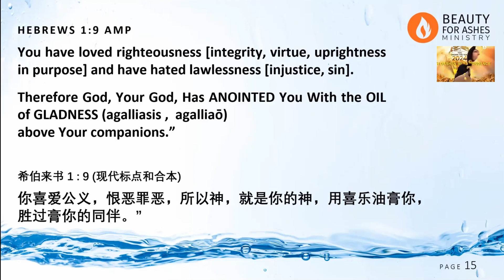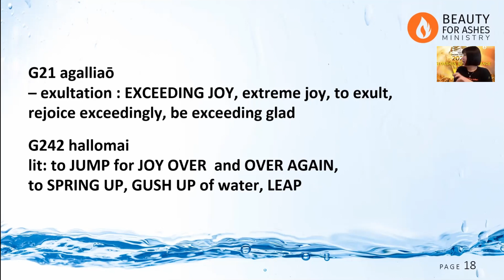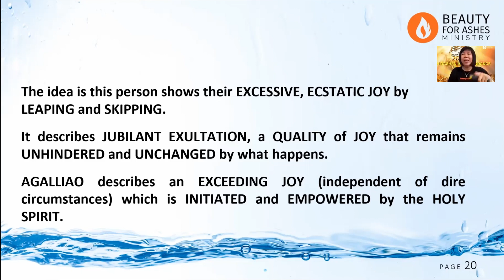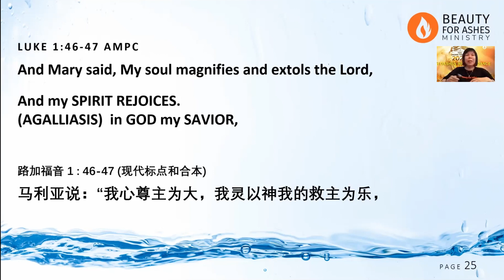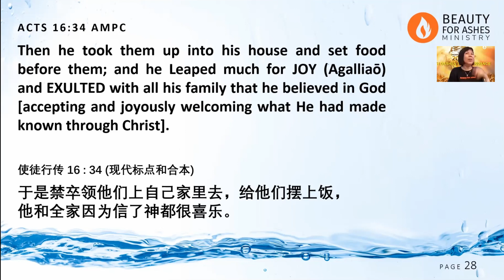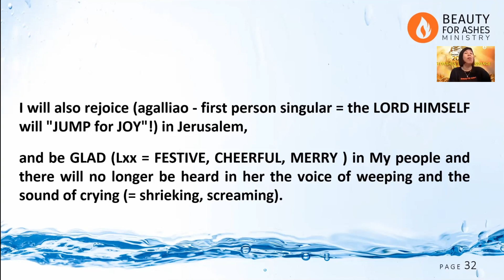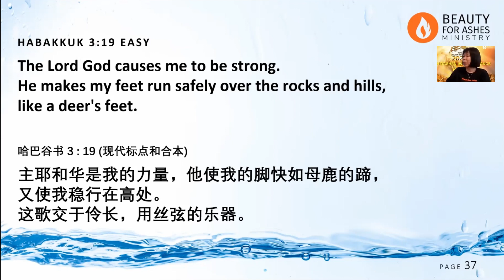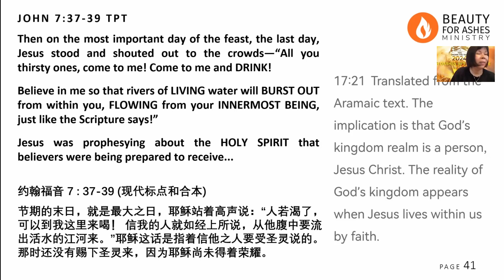HSPF 6 (SESSION 3) - EXCEEDING JOY in the HOLY SPIRIT [10 MARCH 2024]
10 MARCH 2024
HSPF 6 - Session 3